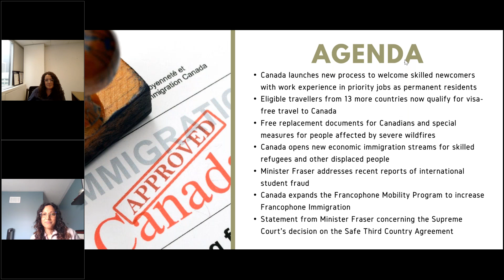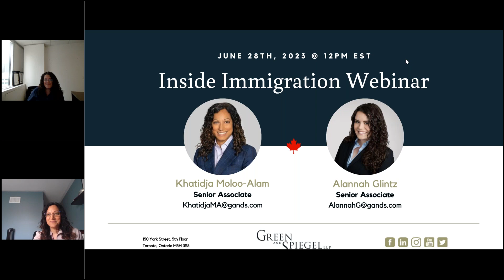Inside Immigration Webinar - June 28th, 2023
Join us for our 'Inside Immigration' webinar. Panellists Khatidja Moloo-Alam and Alannah Glintz provide you with the latest developments in Canadian immigration.

The panellists will provide attendees with guidance, updates and best practices in these uncertain times and open it up to questions from the audience at the end of the webinar. These calls are completely free to join but spaces are limited, so reserve your spot on our next webinar.

Agenda:
- Canada launches new process to welcome skilled newcomers with work experience in priority jobs as permanent residents
- Eligible travellers from 13 more countries now qualify for visa-free travel to Canada
- Free replacement documents for Canadians and special measures for people affected by severe wildfires
- Canada opens new economic immigration streams for skilled refugees and other displaced people
- Minister Fraser addresses recent reports of international student fraud
- Canada expands the Francophone Mobility Program to increase Francophone Immigration
- Statement from Minister Fraser concerning the Supreme Court’s decision on the Safe Third Country Agreement